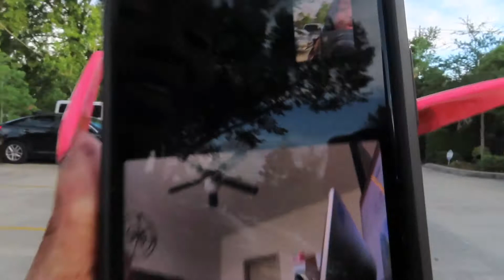VLOG I LIT NIGHT OUT IN TOWN WITH THE GIRLS | Life with Ash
VLOG I LIT NIGHT OUT IN TOWN WITH THE GIRLS

This is a weekly vlog in my life. I had a light night out with the girls. Girls night out was so much fun. my friends got some lit in the night out vlog. You will be dying laughing at my friend in this vlog. I hope you enjoy this lit night out in the with the girls vlog. I will be recording more daily vlogs for gang gang. Baton Rouge vlogs are lit. This is also a Baton Rouge vlog hanging all over town.

Whats up Ganggang & newbies!!
Dont click off the video. If you are new to my channel you came for a reason. :) Guess what you are going to fall in love with me. Once i get to know yall and yall get to know me we are going to come up with a great name for my ganggang. :)

Wonderful facts about me :)
What is my name ? Ashley
What do I edit with? imovie
What do I film with? Iphone 12 Pro
Where am i from? Louisiana
How old are you? 36
What is your favorite color? Pink and Green
Religion? Baptist
Kids? 2 kids ( Son & daughter )

Sub Count: 58
Current Goal : 70
Goal : 100

woah you are way down here!! I love you so much!!